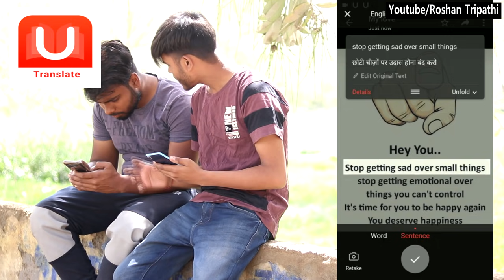दो गरीब दोस्त की कहानी || Heart Touching Friendship Story || Roshan Tripathi